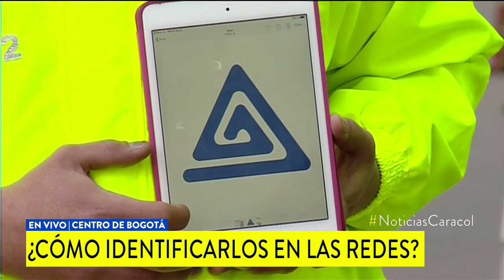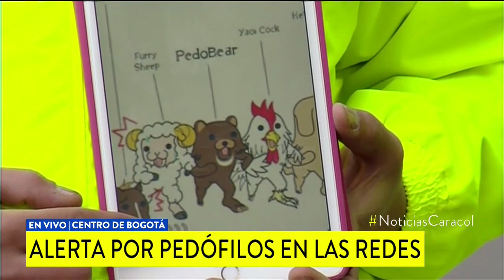Pornografía infantil: aprenda a identificar a los pedófilos en redes sociales y proteja a sus hijos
Tengan en cuenta los siguientes símbolos, que los abusadores suelen usar para llamar la atención de sus víctimas y marcarlas.